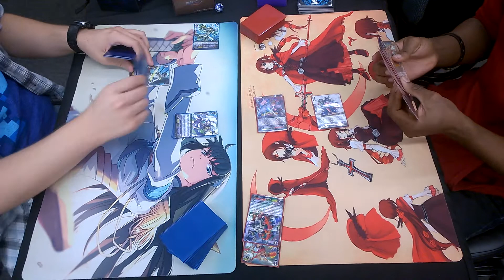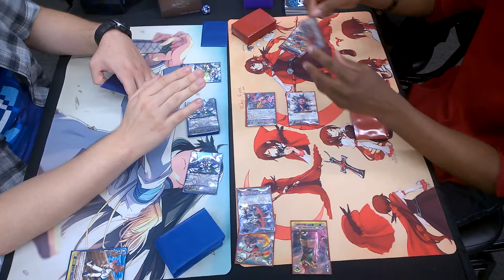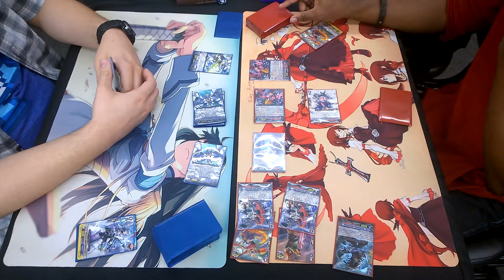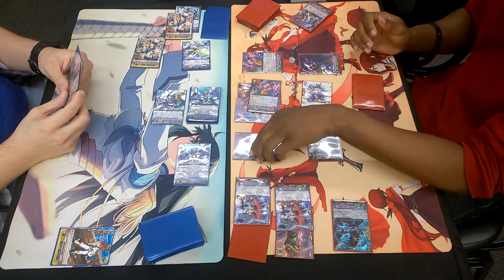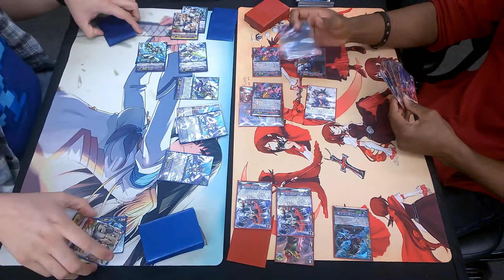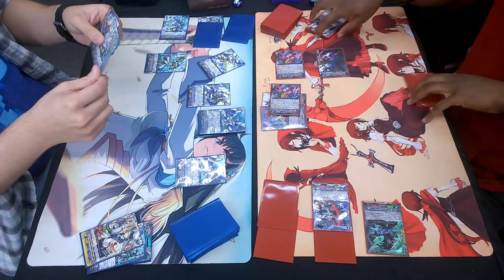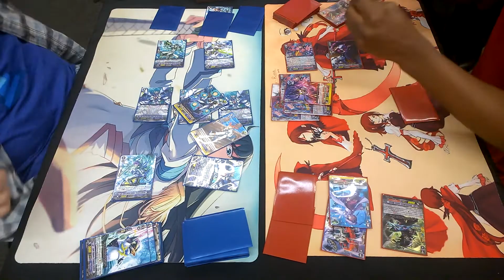Cardfight Vanguard - Aqua Force vs Murakumo Round 2